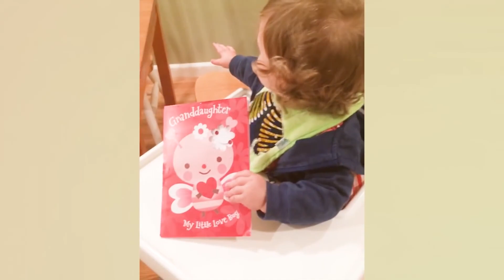Funny Babies say No to Everything😂😍cutebaby